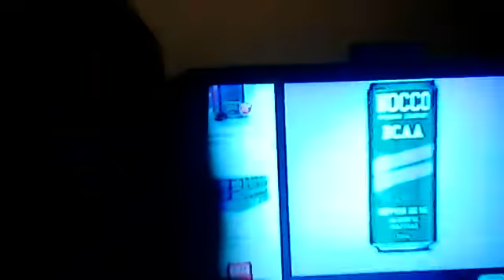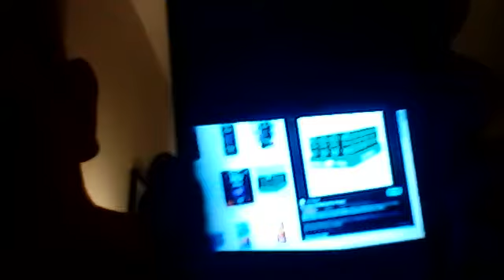Nocco Cassis Måste Komma Tillbaka!